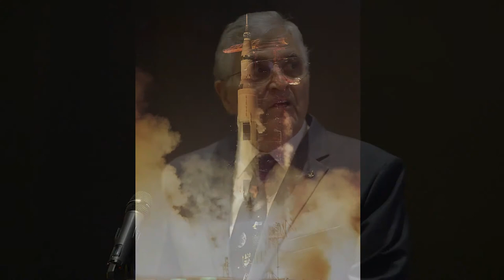Pass the Torch with Dr. Harrison Schmitt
Return to the Moon: Exploration, Enterprise, and Energy in the Human Settlement of Space